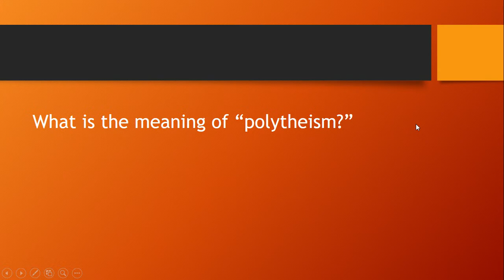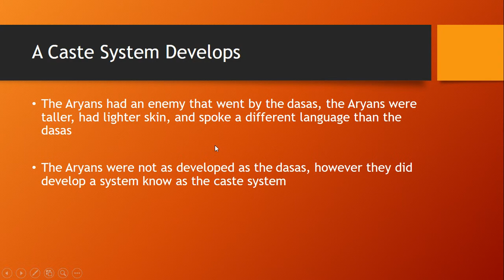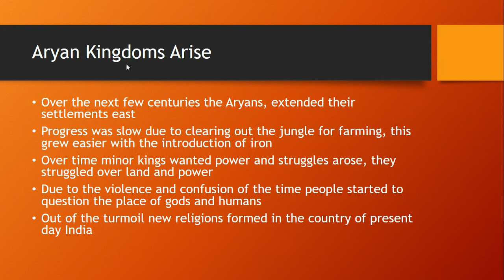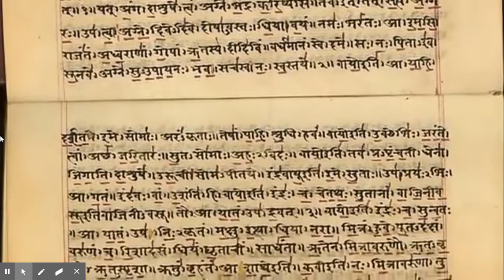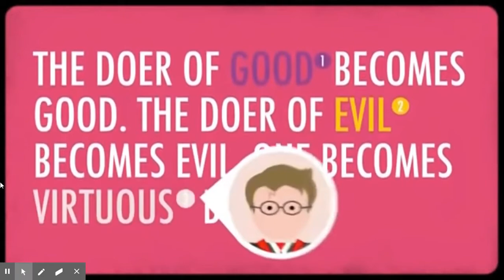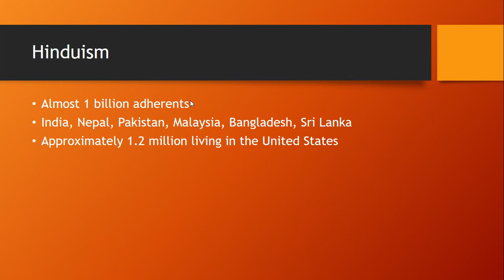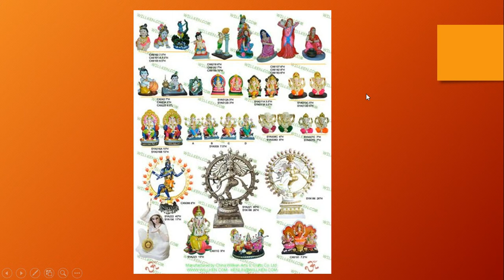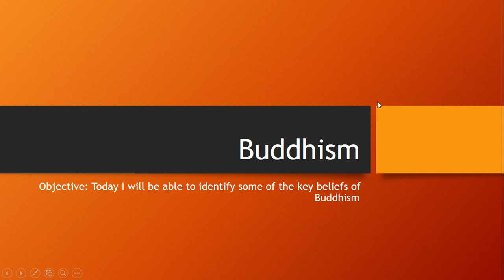Hinduism Lecture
Week 2 Lecture about Hinduism